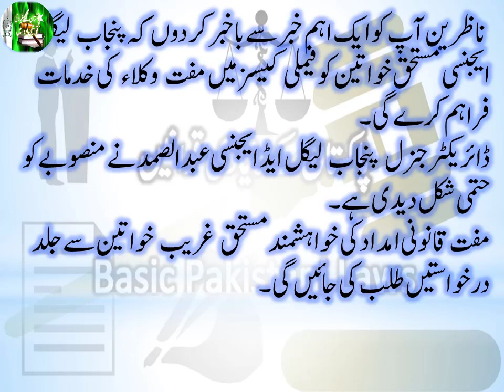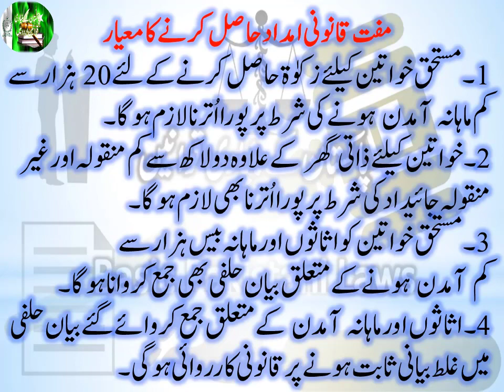A plan to provide free legal aid to deserving women in family cases | Punjab Legal Aid Agency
Banking Laws
Civil Laws
Consumer Protection Laws
Corporate Laws
Cyber Laws
Environmental Law
International Law (Public & Private)
Islamic Banking
Islamic Jurisprudence
Judgment Writing
Labour Laws
Muhammadan Law
Constitutional Law
Company Laws
Constitutions of Various Countries
Contract Act
Criminal Laws
Electronic Crimes
Forensic Science
Interpretation of Statutes
Islamic Interpretation
Islamic Laws
Jurisprudence
Land Laws